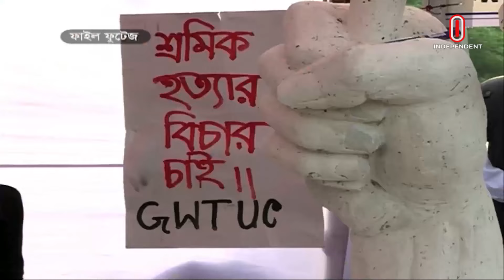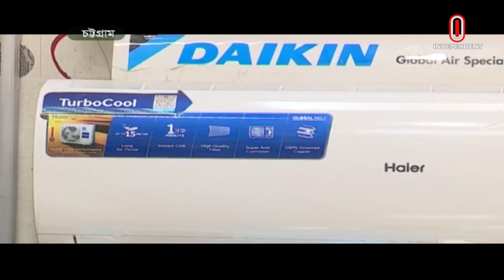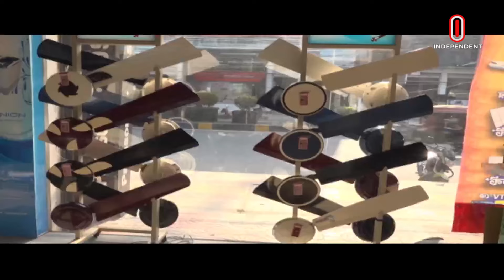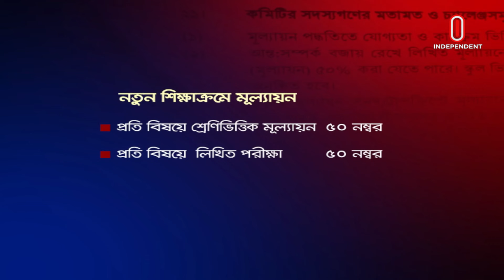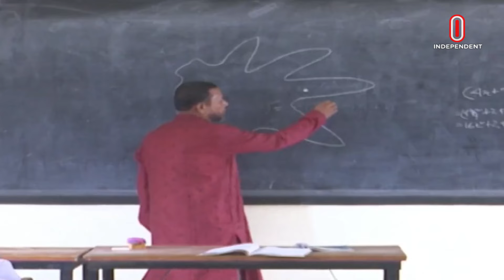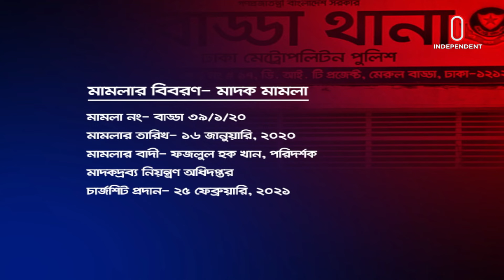News at 9am II সকাল ৯টার খবর || 24 April 2024 | Independent Bulletin